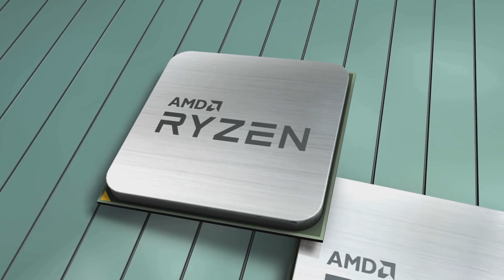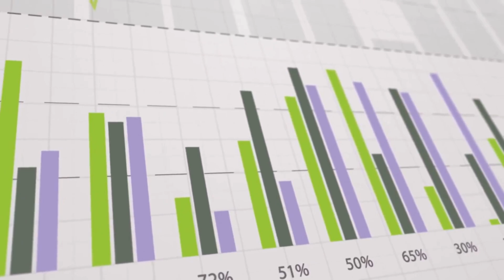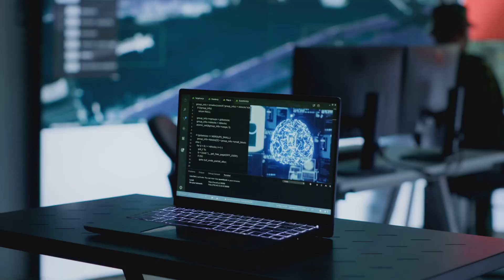AMD's MI350 AI Accelerator: Game Changer or Hype?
AMD Instinct MI350 AI Accelerators Launching This Week 🚀

AMD is set to debut its next-generation Instinct MI350 series AI accelerators, powered by the 3 nm CDNA 4 architecture, bringing up to 35× faster inference performance over the MI300 lineup
Early production and sampling are accelerating, with deployments expected mid‑2025
These new accelerators support massive HBM3E memory capacities, FP4/FP6 precision formats, and are optimized for next‑level AI and HPC workloads in data centers.

Uncover incredible deals and embrace a seamless shopping spree on Temu! 😊
PELADN Mini PC, AMD Ryzen 9 7940HS (8C/16T, Up To 5.1GHz) Radeon 780M 32GB DDR5 5600Mhz RAM, 1TB SSD, 4K HD, BT5.2, Dual HD, WiFi6 2.4G/5G, Business Small Desktop PC RGB Light

MXZ Gaming PC Desktop Computer, AMD Ryzen 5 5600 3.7GHz, GeForce RTX 4060, 16GB DDR4, NVME 1T SSD, 6RGB Fans, Gamer Desktop Computer(R5 5600| RTX 4060)

Boost your productivity anywhere with the Mobile Pixels TRIO: portable, versatile, and perfect for multitasking!

RexingUSA M2 MAX 2-Channel Mirror Dash Cam 4K + 1080p with Wi-Fi & GPS

"Unlock tailored rewards, including up to $1,500 or a $100 PlayStation gift card—start earning with deals you choose today!"